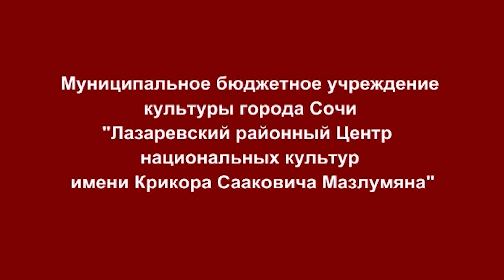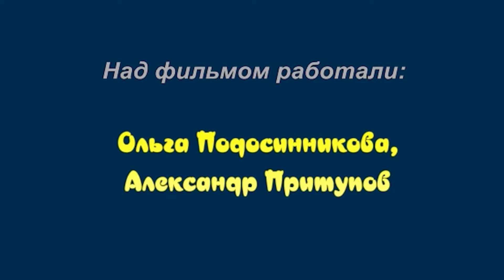«БАБУСИНА СКРЫНЯ». ФИЛЬМ ОТ УКРАИНСКОГО ЦЕНТРА ЛРЦНК СОЧИ.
Слайд-фильм «Бабусина скрыня»
Украинский Центр
Лазаревский районный Центр национальных культур им. К.С. Мазлумяна